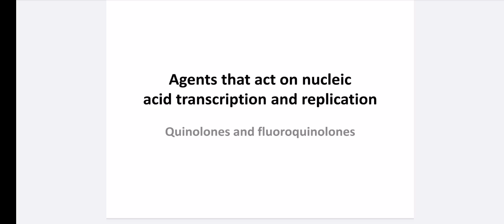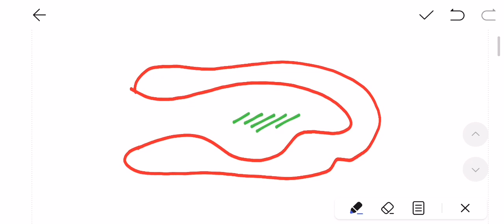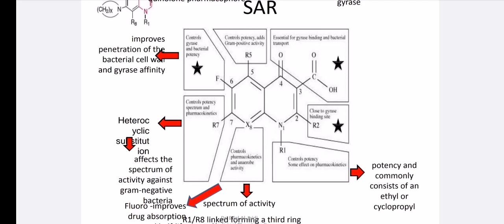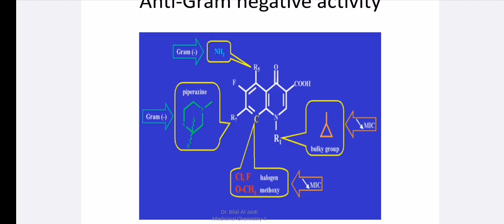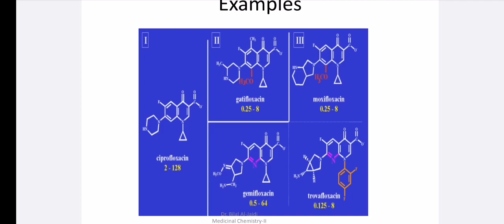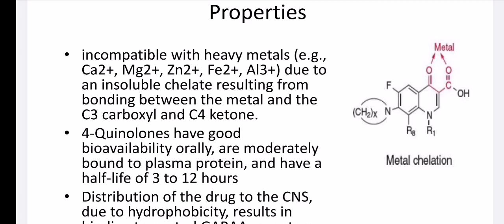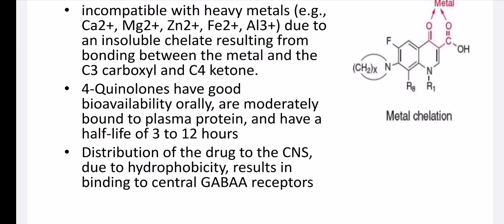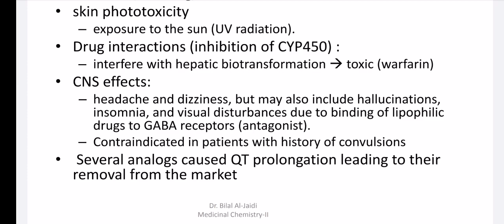synthetic Antibacterial Agents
Quinolones - Part One
Medicinal Chemistry II / Faculty of Pharmacy-Yarmouk University